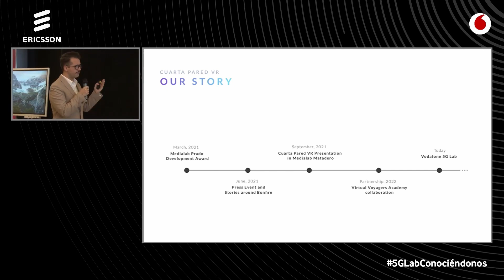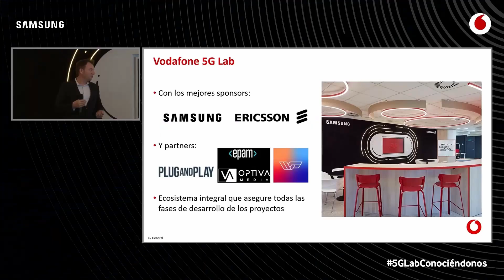Evento Conociéndonos Vodafone 5G Lab Innova: Cuarta Pared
Cuarta Pared VR es un colectivo artístico con sede en Madrid que tiene como objetivo crear experiencias innovadoras de teatro y performance en vivo e interactivo en Realidad Virtual. El equipo de Cuarta Pared VR está formado por un equipo multidisciplinar de  guionistas y  actores especializados en Metaverso que actúan teniendo en cuenta los códigos necesarios para transmitir en el entorno de la realidad virtual. Permiten customizar la experiencia a las necesidades del cliente e interactuar con los espectadores a través de la narración de historias. Te invitamos a entrar en cuartaparedvr.com y comprobar las opciones que te ofrecen para romper la cuarta pared.